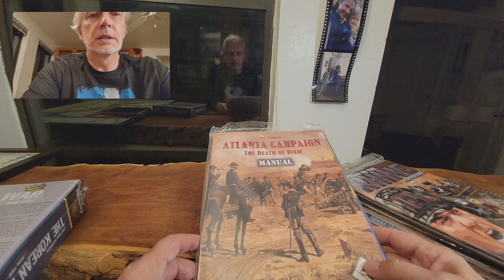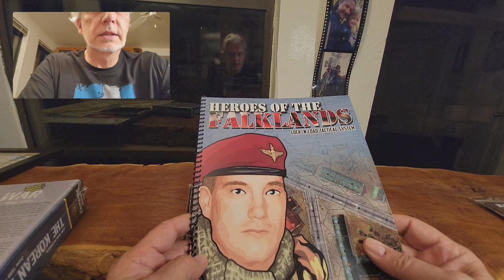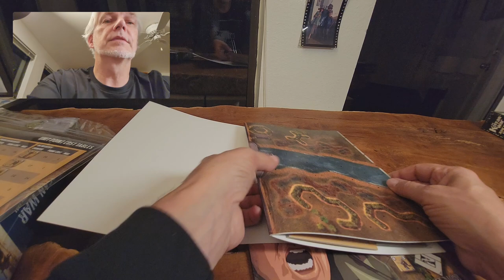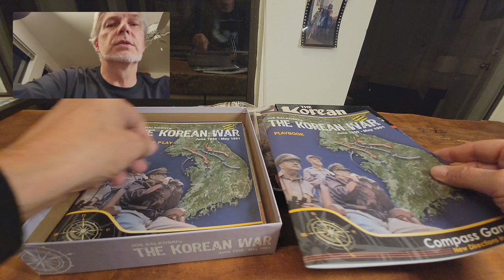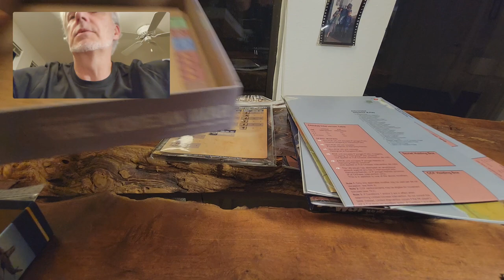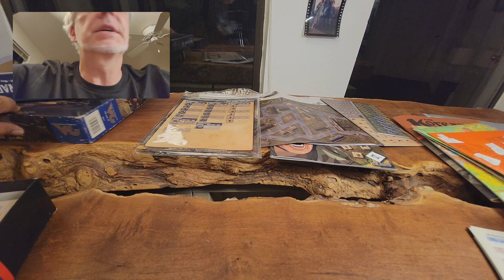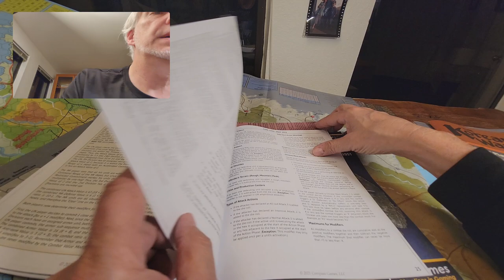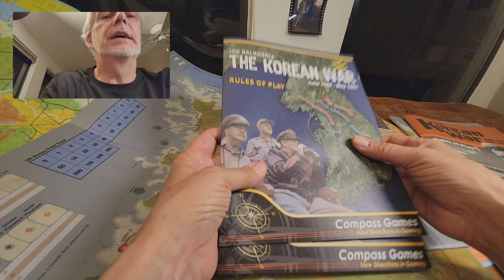Carthage, Korea & Western Front WWII -Catch up